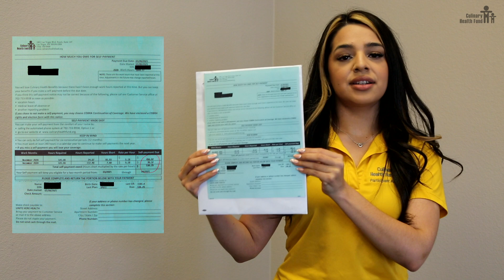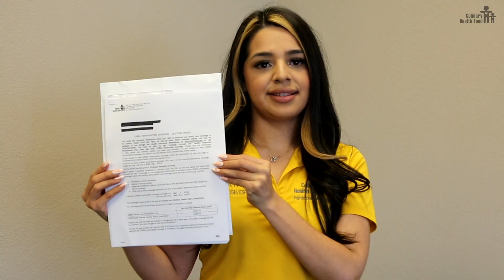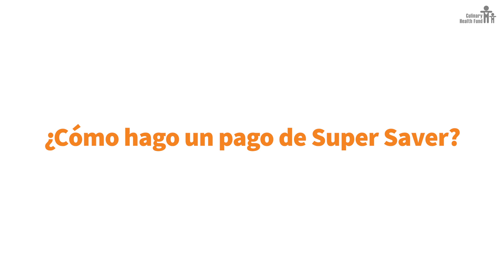¿Recibió un Aviso de Auto-Pago? ¡Utilice su Super Saver!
⚠️📬 ¿Recibió su aviso de Auto-Pago por correo? Es una carta verde que le dice cuánto necesita pagar para mantener sus beneficios.

❗️¡No se preocupe! Usted puede usar Super Saver en lugar de pagar el monto total del Auto-Pago.

✨ ¿Qué es Super Saver?
• Una opción de menor costo para mantener sus beneficios
• Es $164 por 2 meses de cobertura
• Puede usar Super Saver 2 veces
• Si usa ambos Super Savers, ¡tendrá sus beneficios hasta finales de junio!

Es importante mantener sus beneficios el mayor tiempo que pueda. De esa manera no tendrá que restablecer su elegibilidad cuando regrese a trabajar.

Puede hacer un Pago de Super Saver:
• Visite la Oficina de Servicio al Cliente: 1901 Las Vegas Blvd S. Suite 104, Las Vegas, NV 89104